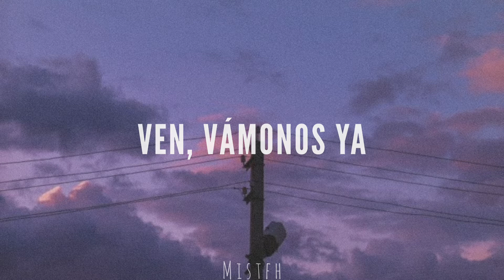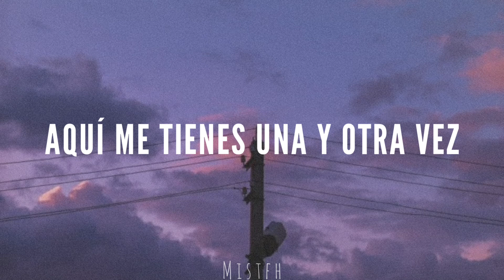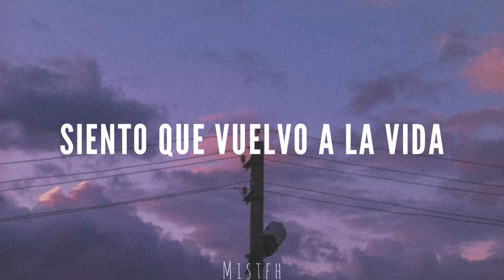Nuevo Vintage - Volamos (Letra)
Letra:

Ven, vámonos ya
Bailando al ritmo es que me hipnotizas
Tanta ternura traes tú
Y tu resplandor va bien con la ciudad
Y esos ojos tan claros al amanecer
Me vuelven loco
Me vuelven una y otra vez.

Quiero tenerte siempre, tu sonrisa a la orilla del mar
Y cuando cae la noche, siento que vuelvo a la vida.

¿Tú de que vas? Con todas las miradas por donde pasas
Supongo no es normal algo tan bello, algo tan irreal.

Me vuelven loco
Aquí me tienes una y otra vez.

Es tarde quiero verte, solo dame de ti un poco más
Prometo devolverte tanta felicidad.

Muchísimas gracias por el video ♥